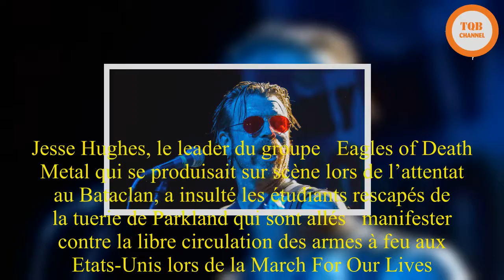Jesse Hughes insulte les survivants de la tuerie de Parkland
Le groupe Eagles of Death Metal se produisait sur scène lors de l’attentat du Bataclan.   Jesse Hughes avait laissé entendre, en 2015, que le strict contrôle des armes à feu en France n’avait servi à rien pour empêcher l’attentat.   Jesse Hughes avait accusé en 2016 les propriétaires du Bataclan d’être à l’origine de l’attentat, avant de s’excuser.  Jesse Hughes, le leader du groupe   Eagles of Death Metal qui se produisait sur scène lors de l’attentat au Bataclan, a insulté les étudiants rescapés de la tuerie de Parkland qui sont allés   manifester contre la libre circulation des armes à feu aux Etats-Unis lors de la March For Our Lives.   « En tant que survivant d’une tuerie de masse, je peux vous dire d’expérience que tous ceux d’entre vous qui manifestez et prenez un jour de congé de l’école, vous insultez la mémoire de ceux qui ont été tués, et vous m’insultez moi et tous les autres amoureux de la liberté par votre action », a-t-il écrit. Il a également repris une opinion chère à Donald Trump, selon laquelle il y aurait eu moins de morts au Bataclan si les armes étaient en vente libre en France et qu’il avait lui-même déjà   émise peu après l’attentat. « Regardez combien les abus sur les droits civiques concernant les armes à feu ont aidé à protéger mes amis et moi-même à Paris !!! », a ajouté Jesse Hughes.  Insultes après insultes  Jesse Hughes a également publié un photo-montage d’Emma Gonzalez, jeune rescapée de 18 ans de la tuerie de Parkland qui est depuis devenue   activiste, et sur lequel elle semble déchirer la Constitution américaine. Jesse Hughes a depuis effacé son post, mais l’acteur de Grace and Frankie, Ethan Embry, en a relayé la capture d’écran pour défendre la jeune étudiante.  En légende de ce montage, Jesse Hughes avait qualifié l’étudiante rescapée de « survivante de rien », mais aussi de « visage de la trahison ». L’interprète et co-auteur de Kiss the Devil a également ajouté en hashtag les mots « stupidité », « 2e amendement » et « amoureuse de Satan ».